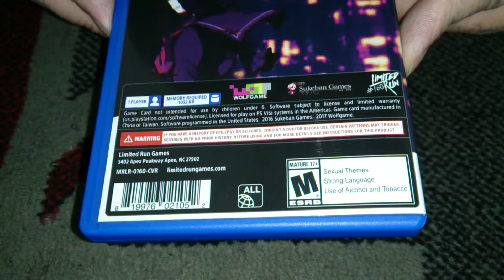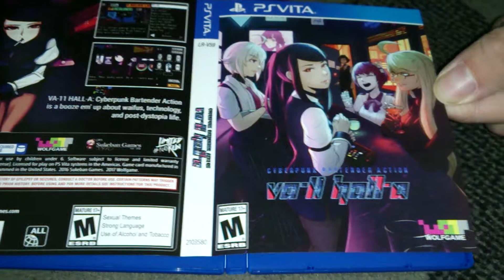Nostalgamer Unboxing Vallhalla On Sony Playstation Vita PSV Limited Run Games